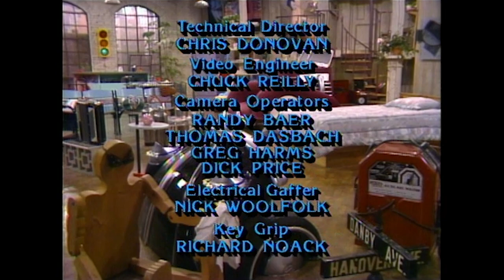My Two Dads | She'll Get Over It | Season 1 Episode 17 | Throw Back TV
Nicole wants to be a model.

Season 1 Episode 17, 'She'll Get Over It'. Michael (Paul Reiser) gets Nicole (Staci Keanan) a role in a commercial starring teen idol Scott Cameo (Scott Baio).

About My Two Dads:
When Marcy Bradford dies, she leaves her teenage daughter, Nicole, in the custody of two ex-boyfriends - Michael, a straight- laced and formal man, and Joey, a wild artist.